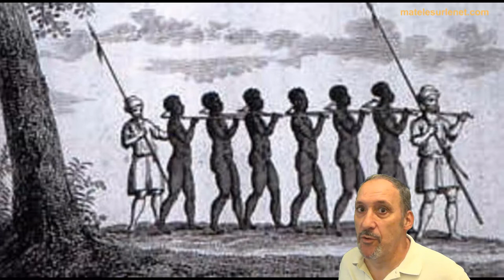Contrôle journalier des (sales) chômeurs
Contrôle journalier des (sales) chômeurs ‍✈️ Une proposition de Pierre Gattaz président du MEDEF. Sacré Pierrot va !